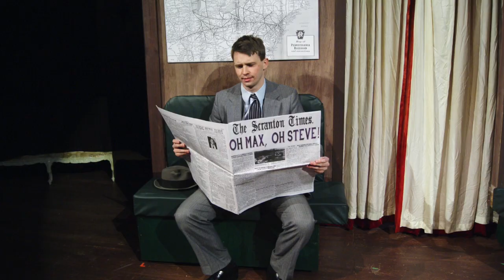A Look Back at "Leading Ladies" at Lewis University's Philip Lynch Theatre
This video features production photos from Ken Ludwig's "Leading Ladies" at Lewis University Philip Lynch Theatre, November 2018.